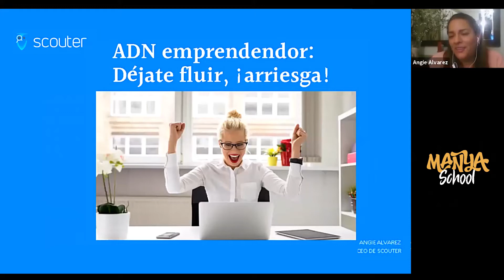¿Cuál es tu ADN como emprendedor? x Angie Alvarez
¿Qué gran empresario no ha tomado riesgos?🧐

Es bueno enfocarnos en las métricas y revisar estadísticas para tomar decisiones inteligentes, pero también es bueno confiar en nuestra propia intuición y potencial. El ADN de un emprendedor hace que crea en la gran cantidad de vidas que puede transformar a través del despegue de su empresa 🛫